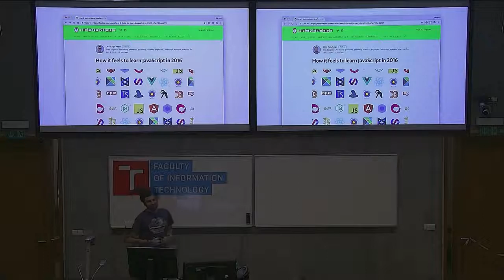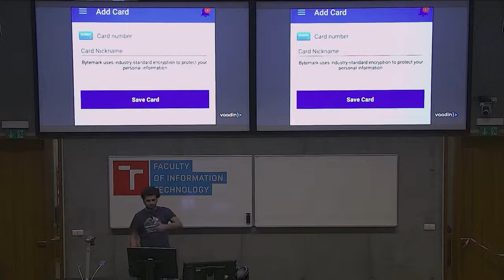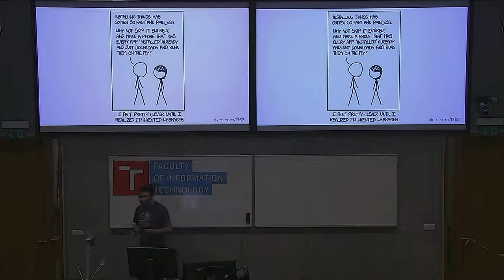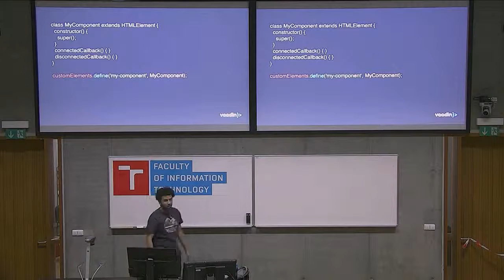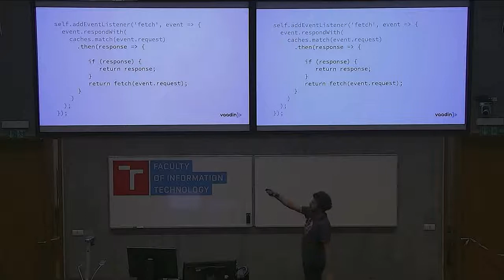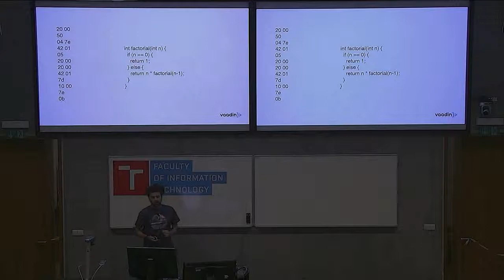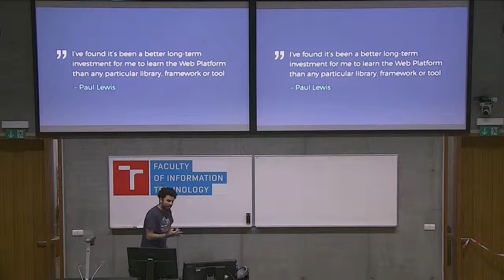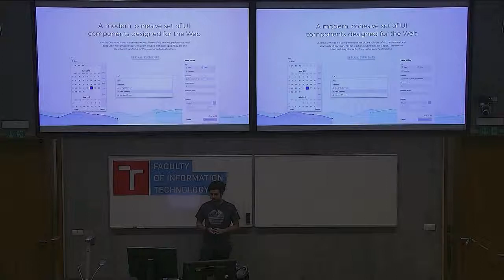Going Web Native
Presentation name: Going Web Native
Speaker: AMahdy Abdelaziz
Description:  In this talk, we'll take a look at the evolving Web platform and how it's becoming possible to build applications that rival native apps in usability and functionality, while still maintaining the best parts of Web – low friction and simple sharing. You'll get an introduction to Progressive Web Apps, Web Components, Web Assembly and why they might be the reason behind your next native app being a web app.